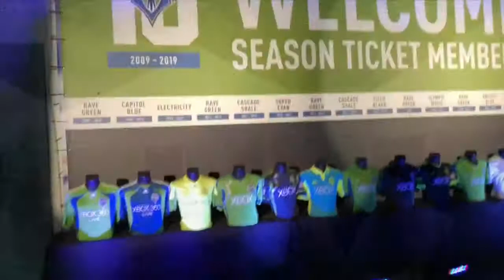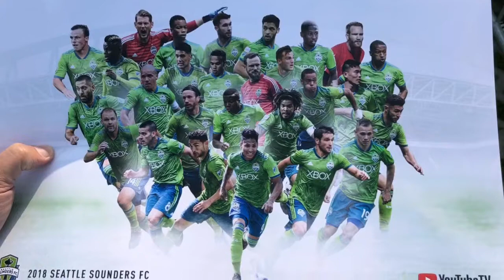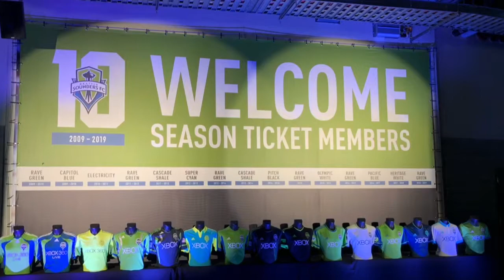Season Ticket Member Celebration 2018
Seattle Sounders 2nd Annual Season Ticket Member Celebration at Centurylink Field.